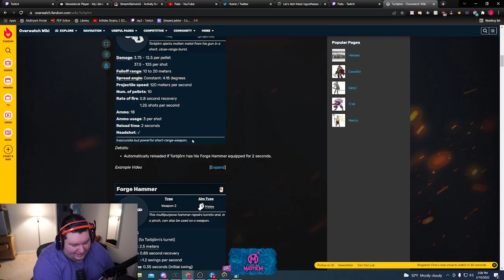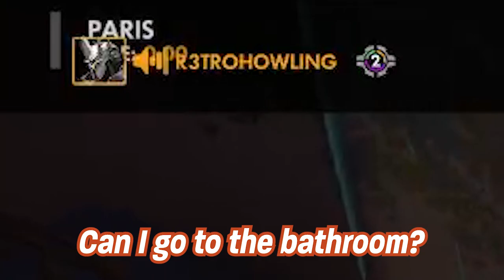REINHARDT CANT 1V1 A BRIG IN THIS EXPERIMENTAL